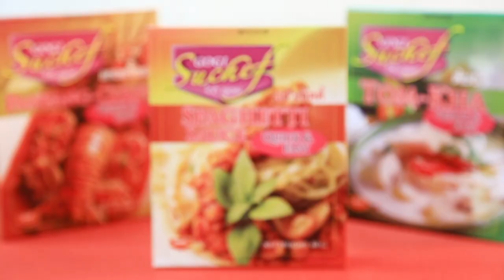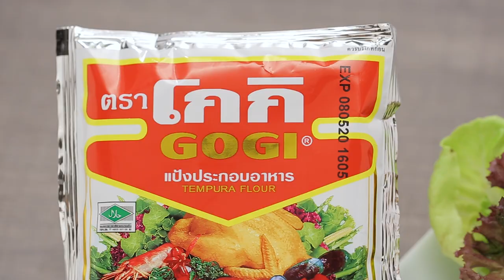หมูห่อกุ้งชุบแป้งทอด คลิปแจกสูตรจาก "อ.ยิ่งศักดิ์" & โกกิ